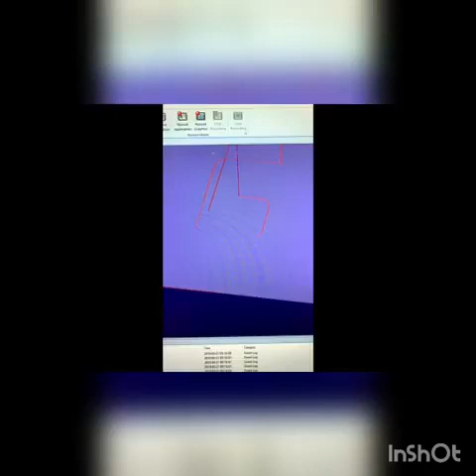SUECIA Västerås K 102